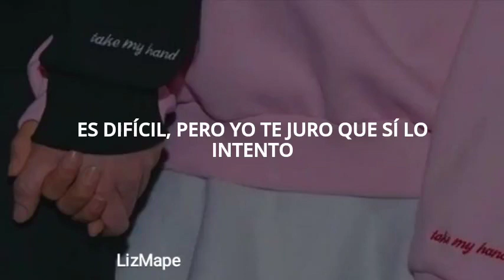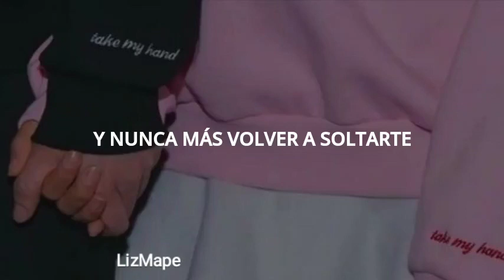Humbe - Te lo prometo / Letra